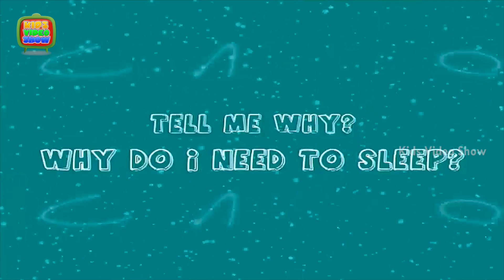General Knowledge Quiz | Why do I need to Sleep? | Tell Me Why?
General Knowledge Quiz Questions and Answers for Kids. Quiz Questions and Answers. Knowledge Test for Children.Why do I need to Sleep? To help you answer such simple but tricky questions asked by your kids, we are right here with this HD video. Hey kids, have fun and also learn through the cute 3D animation.

We tend to think of sleep as a time when the mind and body shut down. But actually, sleep is an active period in which... Well, watch the video to know more!